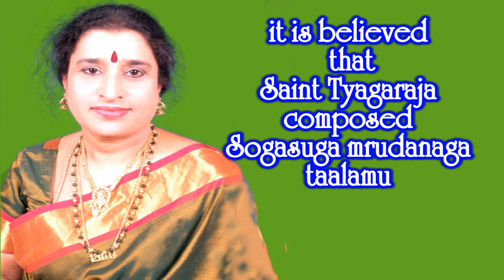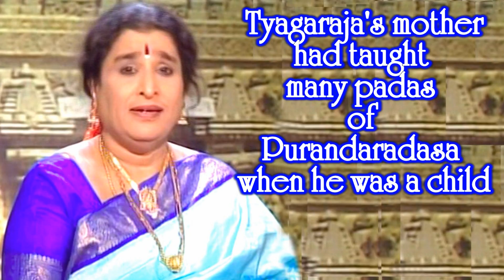Dr.Nagavalli Nagaraj-Tala beku takka mela beku with neraval & svaraprastara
Ganakala Bhooshana vid.A.Veerabhadraiah-Violin
Vid.A.R.D.Sharma-Mrudangam
Vid.A.V Kashinath-Khanjira